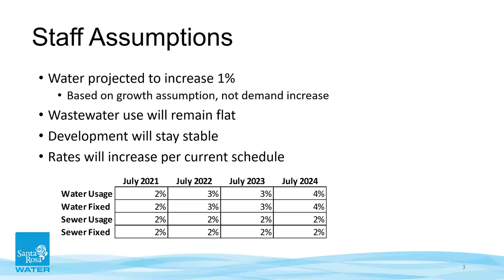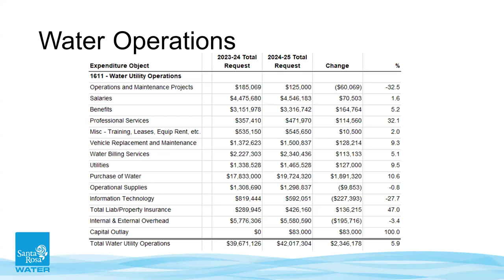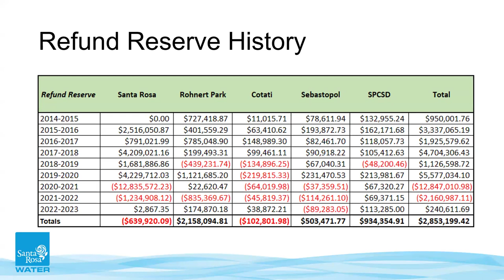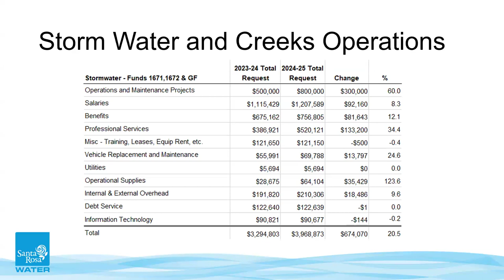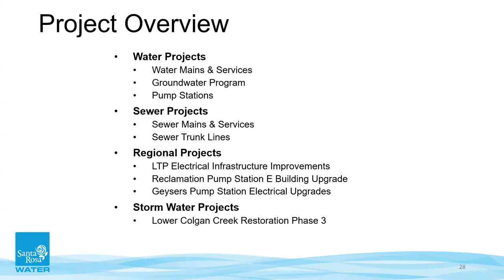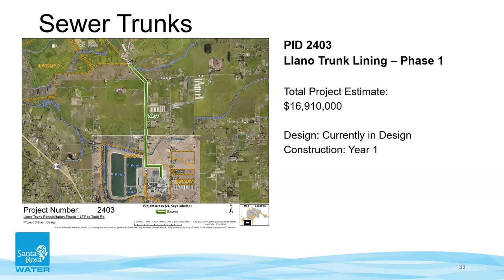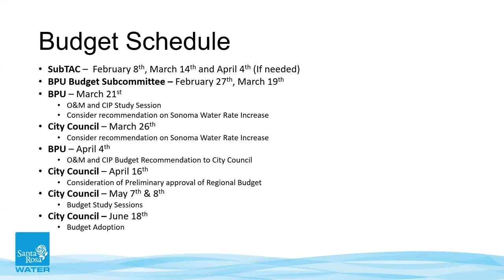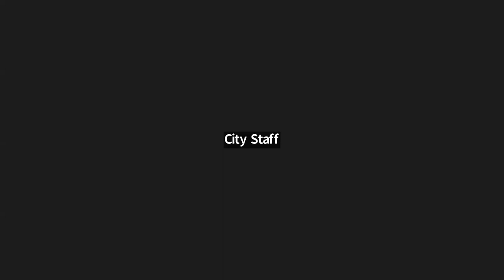Board of Public Utilities - Budget Review Subcommittee Special Meeting - March 19, 2024